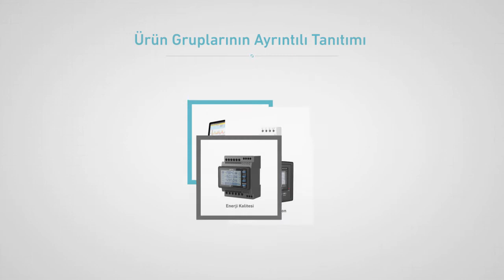Yenilendi!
ENTES, 1980 yılından bu yana enerjinin verimliliği ve kalitesi alanlarında çözümler sunan lider teknoloji şirketidir.

ENTES, enerjinin değerli ve yüksek maliyetli olduğu ülkemizde, enerji kalitesi ve verimliliği için tutkuyla çalışan büyük bir aile. ENTES kurumların kullandıkları enerjiye kolaylıkla hakim olmasını sağlamak amacıyla 1980 yılından beri müşterilerinin özel ihtiyaçlarını karşılayan değerli çözümler üretiyor. İş yapışı şekillendiren lider işletmelerden biri olan ENTES, işin en düşük maliyetle yapabilmesi için enerjiyi kontrol edilebilir bir kavrama dönüştürüyor ve bu sayede ekonomiye yeni olanaklar sunuyor. ENTES, kendi öz kaynaklarından yola çıkarak beyin gücünü değerlendiriyor, dünyadaki teknolojik gelişmelere açık ve faydacı olmak için emek veriyor. Her yeni gün yüzbinlerce noktadan başlayıp, dünyada 100'den fazla ülkenin enerjisini kontrol altına alıyor.